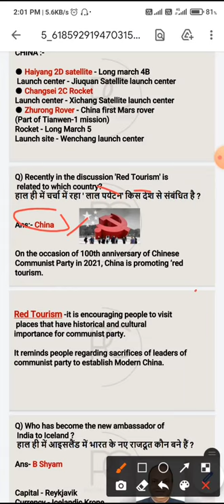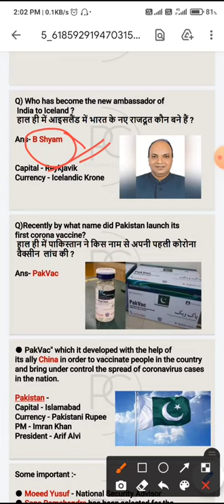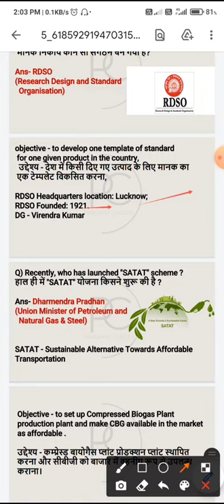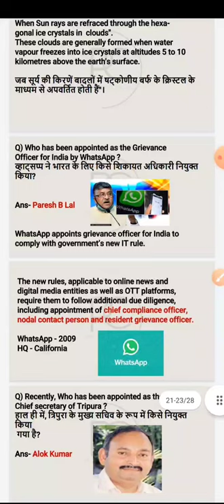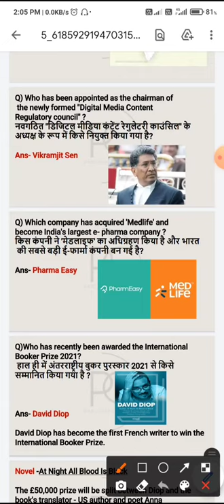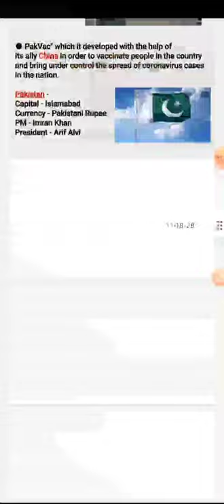5 june current affairs 2021 | current affairs today | Current affairs in hindi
👉In this video, I’ll show you today current affairs . Enjoy! 🙋‍♂️

👉my video provide unique content and best method to solve or remember concept👈

ABOUT MY CHANNEL:
           edit by Lalit

educationalvideos for kids,
educationminister live,
education concept , education concept percentage, education concept reasoning, education concept channel, education concept aims and objectives, education concept geography, education concept coding decoding, education concept science
maths tricks, maths tricks for fast calculation, maths tricks 10th class, maths tricks for kids, maths tricks for competitive exams, maths tricks in hindi, maths tricks 5 minute crafts, maths tricks dear sir, maths tricks multiplication, maths tricks division